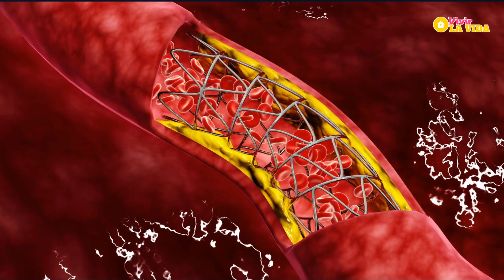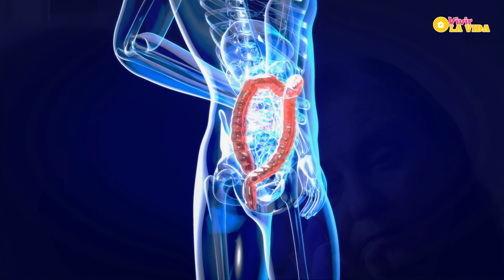🍿 Estos Son Todos Los BENEFICIOS Para Tu Salud Que Tiene Comer PALOMITAS DE MAÍZ 🍿 ¡¡Asombroso!!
🍿 Beneficios de Comer PALOMITAS DE MAÍZ 🍿 Que la Mayoría de las PERSONAS NO CONÓCEN

Quién dijo que no había botanas saludables no conocía las palomitas de maíz. Descubre todos los beneficios que te aportan para tu salud y no dudes en comerlas.

¿QUÉ SON LAS PALOMITAS DE MAÍZ?

Son una de las botanas más populares en el mundo desde hace tiempo, el clásico para ver películas o series.

Se elaboran con base en granos de maíz que se tuestan al punto de que explotan, las hay de todos los sabores, pero te sorprenderá saber que las naturales son uno de los alimentos más saludables, incluso recomendados por los nutriólogos para complementar una dieta. mira el video y descubre el lado bueno de comerlas.